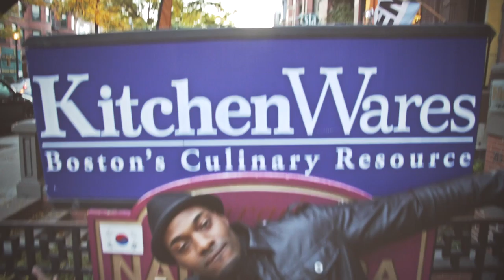I'm On Newbury Street - Vincent King & The FAM (Official Music Video)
Credits:
Lyrics by Vincent King and Eytan Nicholson
Produced by Brad Alderman and Vincent King
Engineered by Hink Creations
Mastered by Cedar House Sound

Thanks to Michele Messino and Newbury Street League for helping us complete this amazing project! Also, thanks to Luisaura Alvarez, Moniz Communications and Havas PR Firm.

We had an such an incredible time filming the video on Newbury Street.  We encourage everyone to share this with your friends and families and make videos of your own capturing your experience on Newbury Street!

The FAM